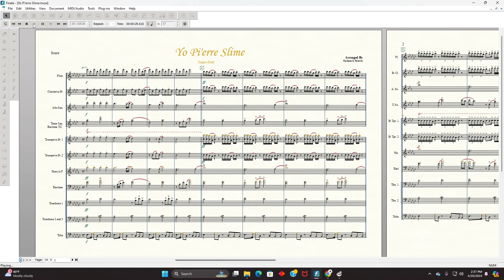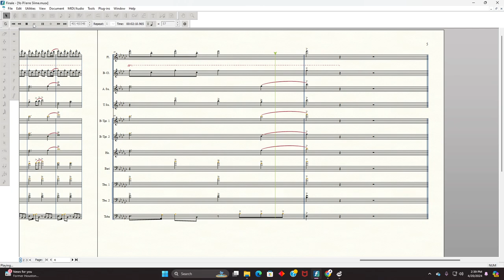Yo Pi'erre Slime by Trippie Redd | Marching Band Arrangement